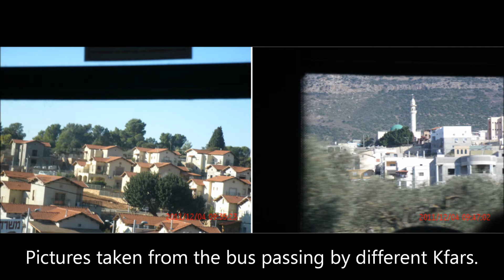Differences Between Arab and Jewish Villages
Israel Vlog
Please watch in HD (1080p) since the view and scenery deserves it. Picture Perfect. Feel free to take a screen shot if you'd like.

This video was taken while on my latest trip in Otni'el and its surrounding towns and army bases. The pictures were taken a few weeks before. Google Map Coordinates of where this video was taken

Arab and Jewish villages in Israel are generally distinguishable from one another. In larger cities (Tel Aviv, Jerusalem etc) it will generally be less distinguishable, but there will be separate sections within the city generally referred to as quarters.

NOTE: I apologize for the use of subtitles and lack of speech and terrible sound quality. I only realized how bad the wind distortion was after I got back to my computer. I am speaking, but I put subs so you can understand what I was saying without having to hear my crappy voice haha ;-)

Enjoy, comments, questions and constructive criticisms as always are welcome and wanted.

Questions, comments, suggestions, constructive criticisms and guest submissions are always welcome.
If you would like to make a guest submission, please send me tweet or a YouTube PM. I'll be more than happy to upload your video from what ever country you are.

Feel free to browse through my web albums with pictures from my adventures

Thank you for joining me on this adventure and I hope you come along with me in the future. Have a safe trip